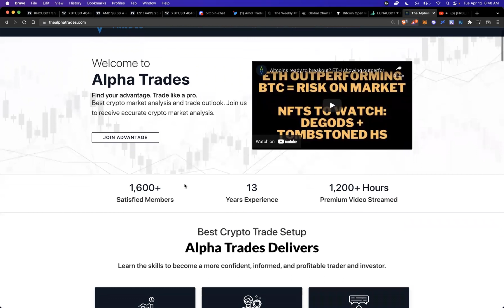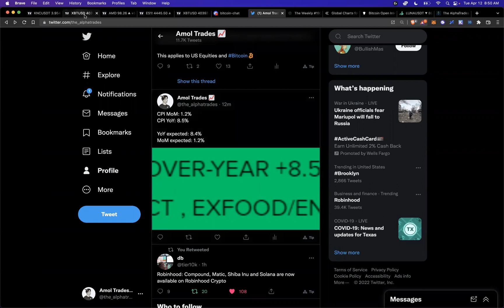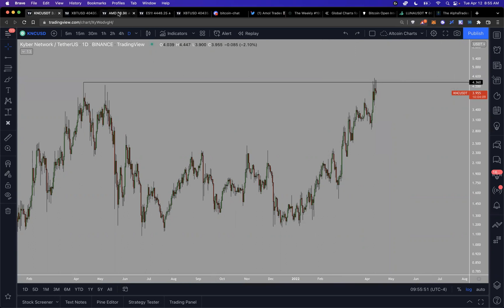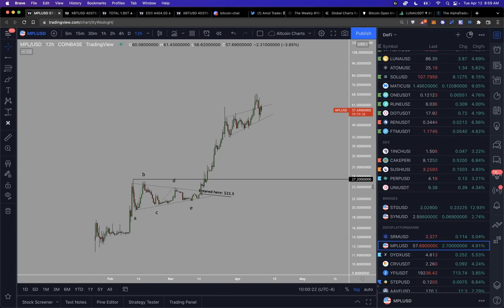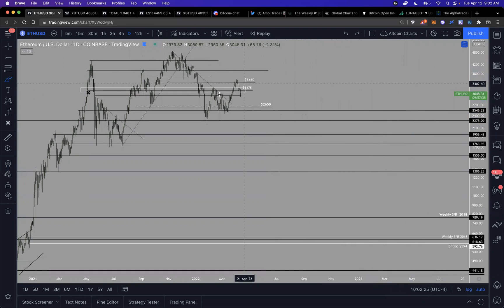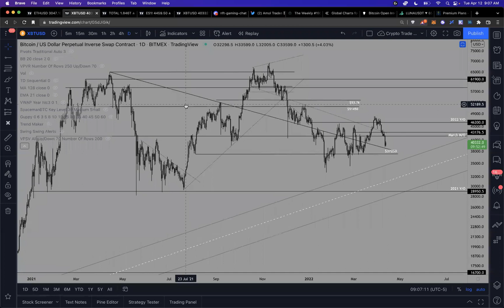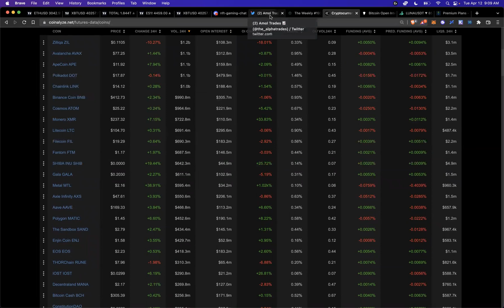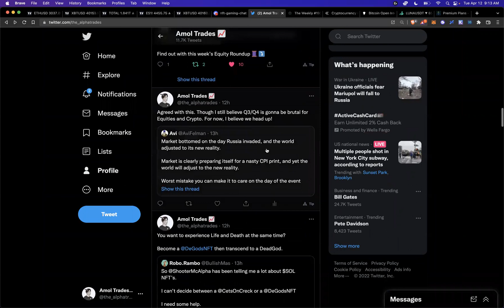Crypto has baked in bad news | Time for UP Market? | Quality Altcoins to follow...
You get:
- 2 videos a day of Crypto market analysis
- LIVE updates + voice sessions in the private Discord chat
- Individual Crypto asset updates + Requests
- Access to view how we conduct LIVE trading in our 5k challenge account